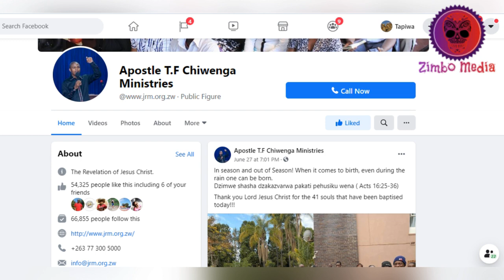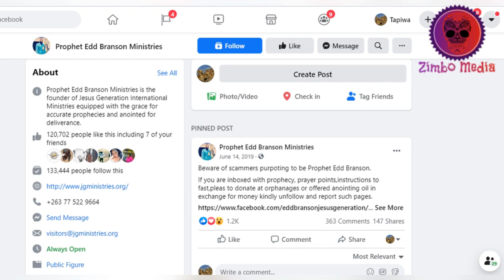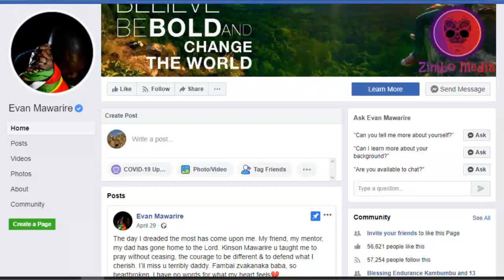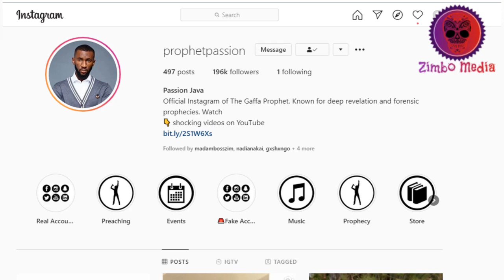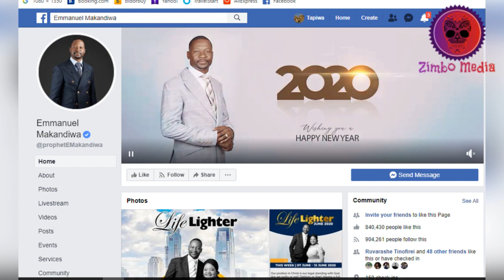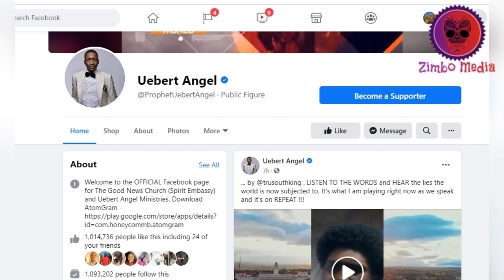Zimbabwe's Top 10 followed Preachers on Social Media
This list looks at the top 10 most followed preachers on social media in Zimbabwe.